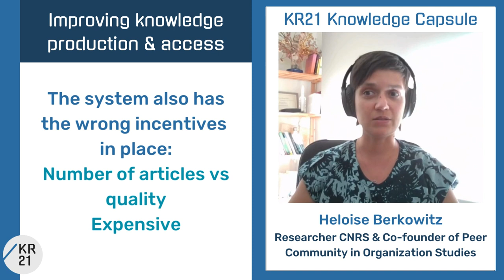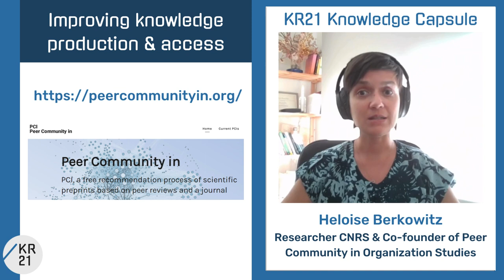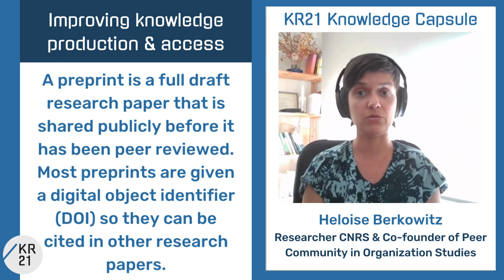Improving knowledge production & access - Heloise Berkowitz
Heloise Berkowitz (Researcher CNRS & Co-founder of Peer Community in Organization Studies) shares her perspective on how we can improve knowledge production and access